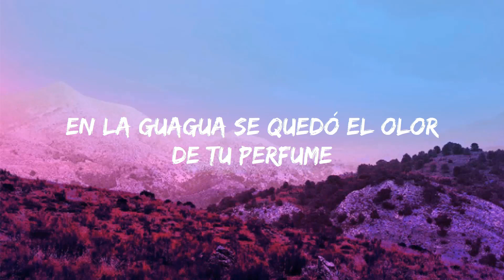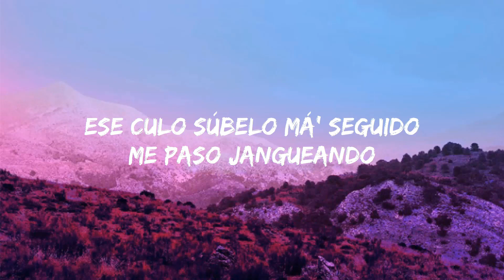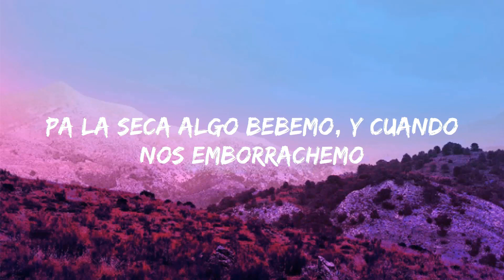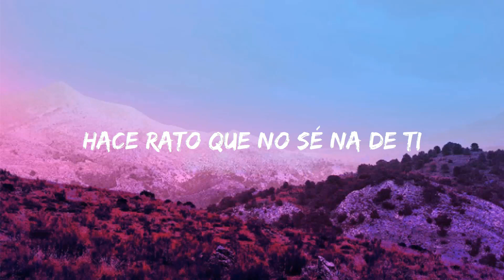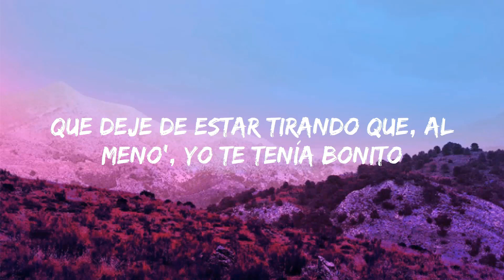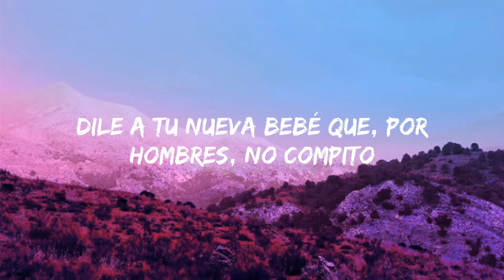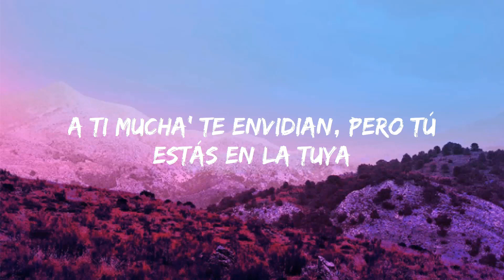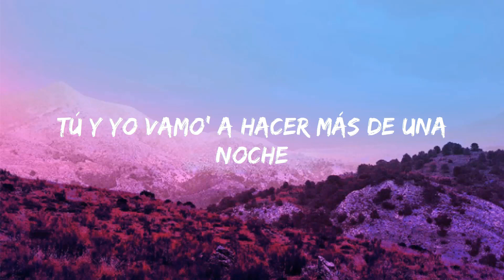Bad Bunny ft. Chencho Corleone - Me Porto Bonito (Letra/Letra) | Jet 41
Rauw Alejandro, Shakira  Jet 41
Letras/Video con letras presentado por  Jet 41.

Letra/Lyrics :  Bad Bunny ft. Chencho Corleone - Me Porto Bonito